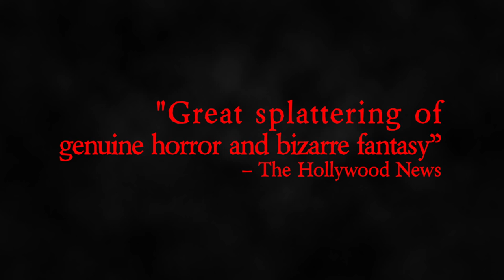THE PIPER(손님) English DVD Trailer [HD]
Shortly after the Korean War, a man and his son, Woo-ryong and Young-nam, arrive in an isolated mountain village looking for work in order to make enough money to continue their journey to Seoul. Against the chief's better judgement, Woo-ryong is allowed to do odd jobs and soon realizes the village suffers a major rat infestation. Like a mid-century Pied Piper, he makes a deal with the chief to rid the town of the rats but when the time comes to collect his fee and leave, the chief double crosses the father and son. Vowing a revenge, he lures the rats back, fulfilling an old prophesy that brings horror to the village.